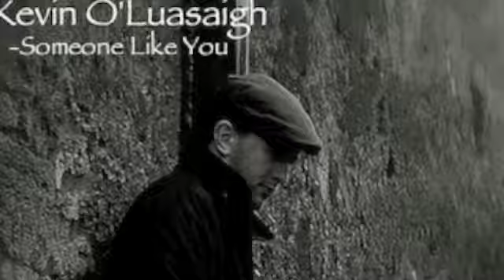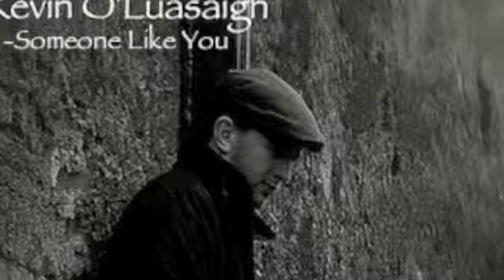Someone Like You.m4v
One of the songs i  wrote and recorded.